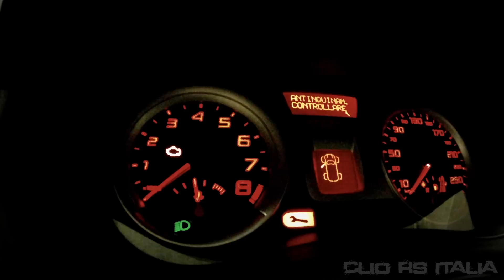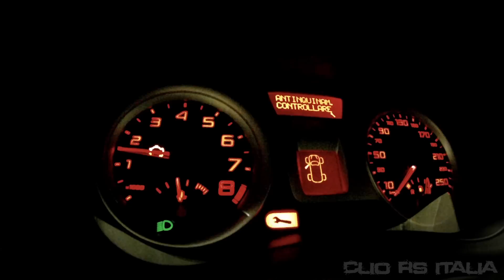Speed day french 2013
clio r27 #2054